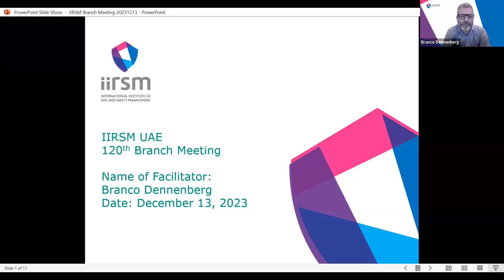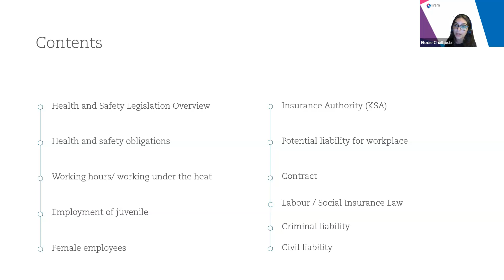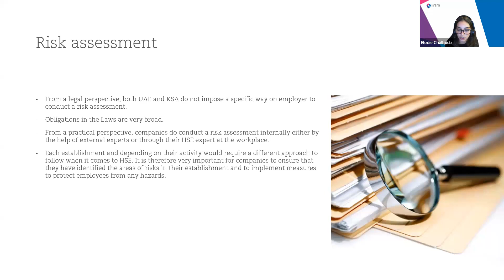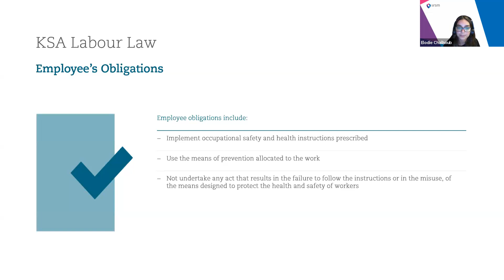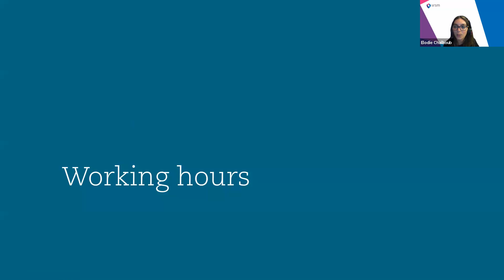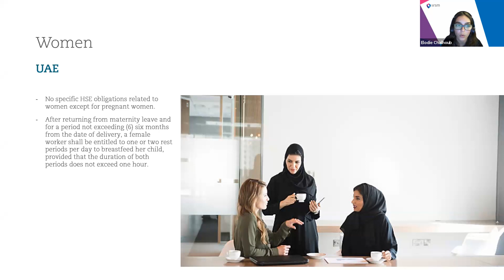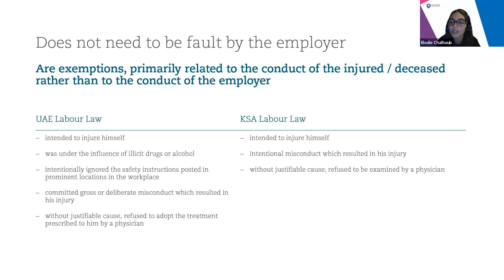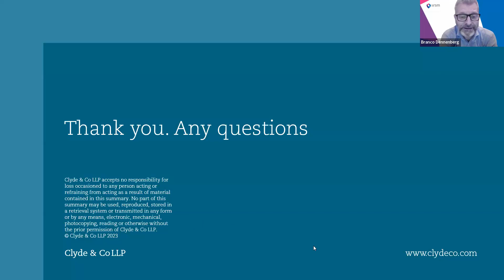UAE Branch - UAE and KSA Workplace Health and Safety Overview